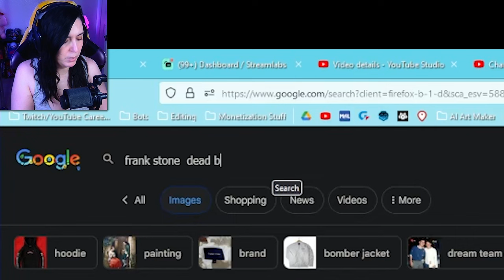The Casting of Frank Stone | Official Reveal Trailer REACT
💜 Edited by:: Me! KillshotKitty!